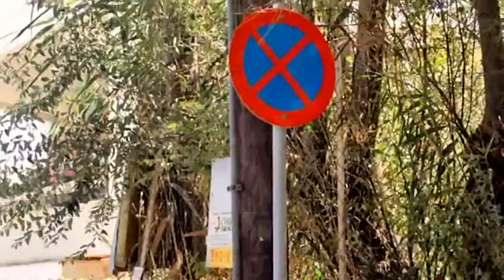ΠΑΡΑΝΟΜΑ ΠΑΡΚΙΝ ΚΑΙ ΓΕΡΑΝΟΣ. ΡΙΟ...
ΠΑΡΑΝΟΜΑ ΠΑΡΚΙΝ ΚΑΙ ΓΕΡΑΝΟΣ...ΡΙΟ... KARAVAGELIS